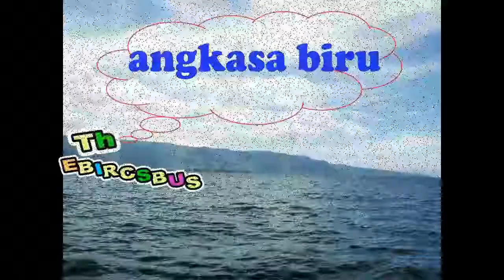Video lucu, untung tidak di injak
Video lucu atau cerita lucu ini hanya untuk hiburan dan tidak untuk ditiru